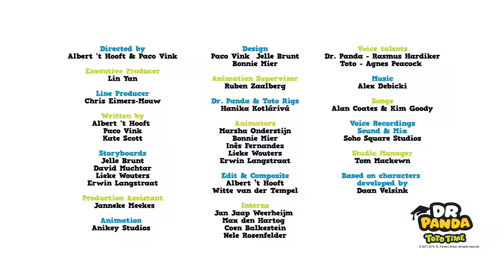Fun-filled adventure in Panda City | Vehicles for kids | Kids Learning Cartoon | Dr. Panda TotoTime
All your favourite vehicles videos gathered in one episode. So hop on Bip's double-decker bus, Olette's Train or Bip's race car for all-new adventures in Panda City!

You can also share some of our best playlists with your friends:
1. Learning Cartoons for Kids
2. Songs and Nursery Rhymes for Kids
3. Our More Popular Uploads